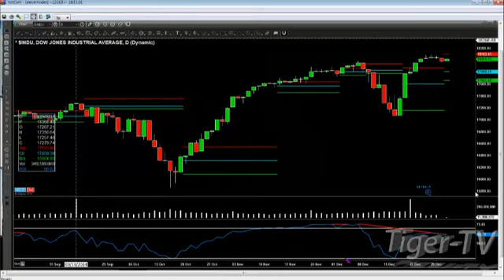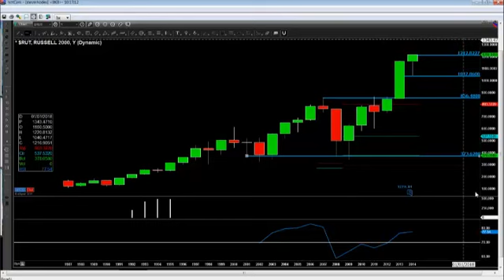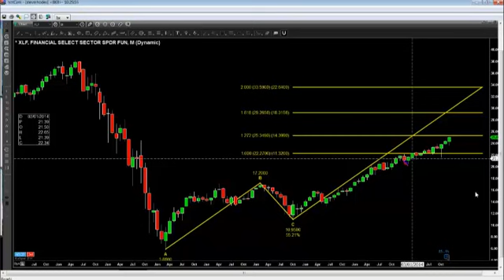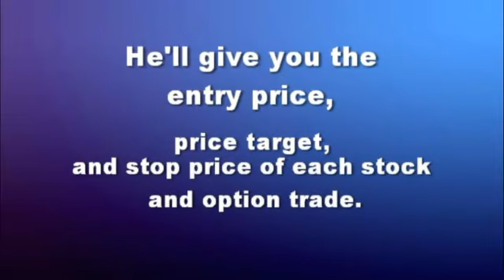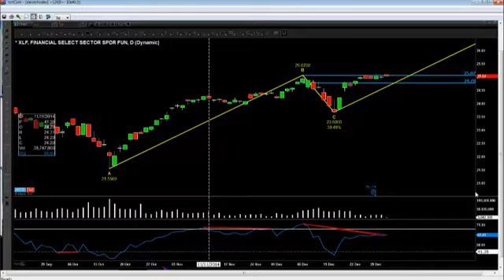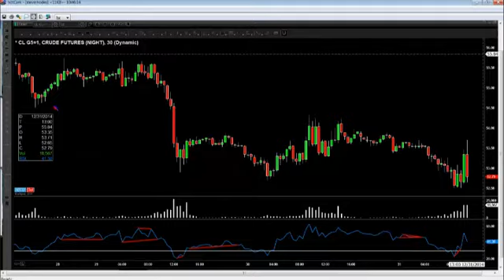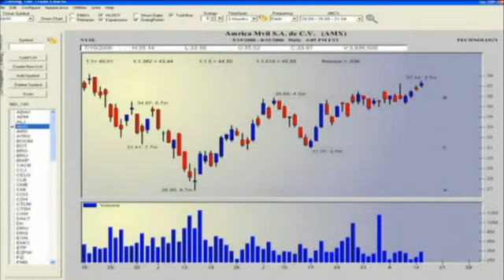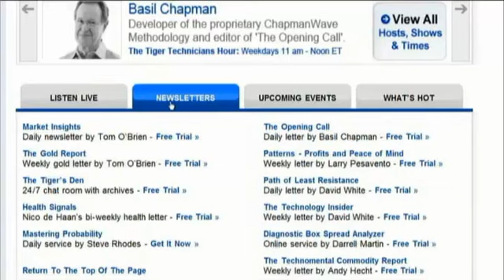Dec 31st Money Masters with Steve Rhodes on TFNN 2014